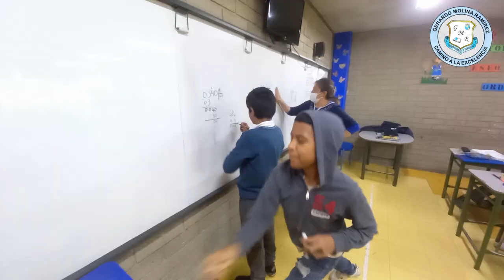PRINCIPIOS Y VALORES INSTITUCIONALES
COLEGIO GERARDO MOLINA RAMIREZ
Edición y Producción: Deymar Pico
Guión: Jaime Forigua Duarte (Rector)